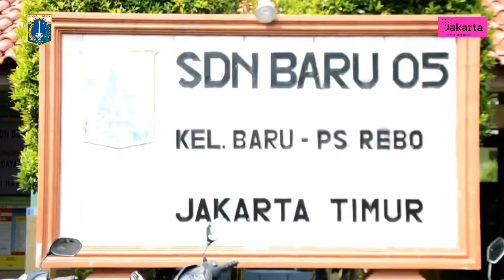70 Warga RW 01 Kelurahan Baru Ikuti Vaksinasi Covid-19